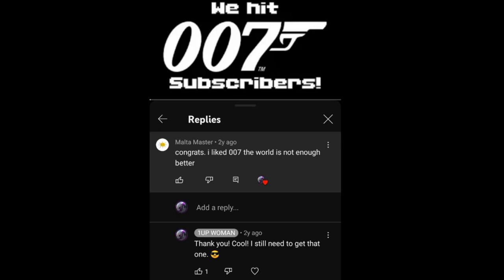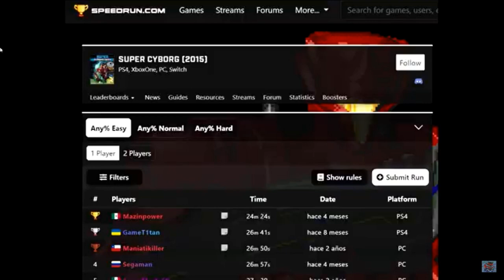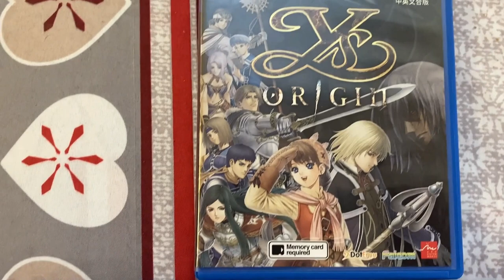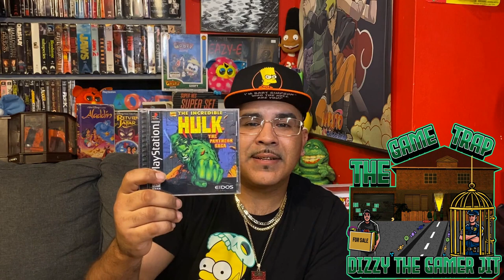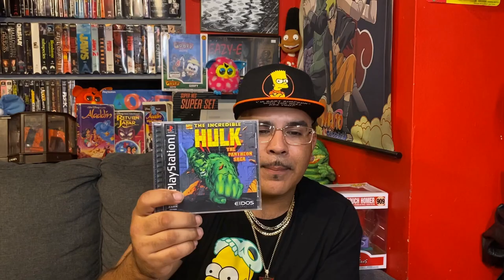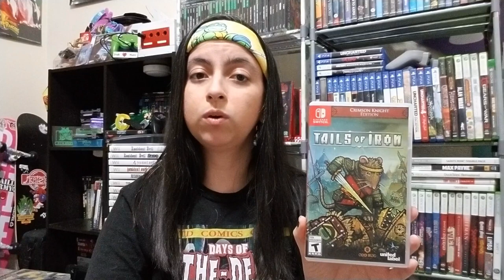My Favorite Game of 2022